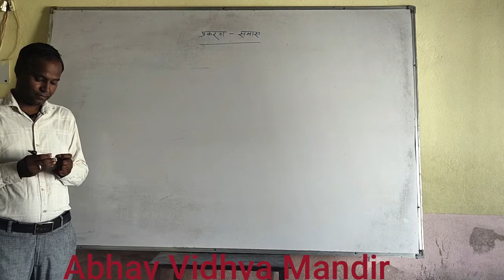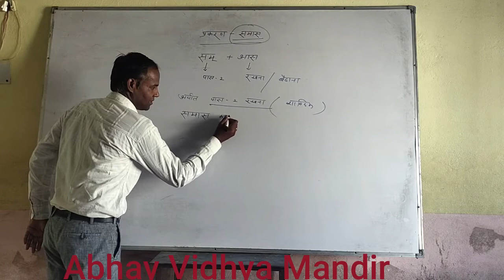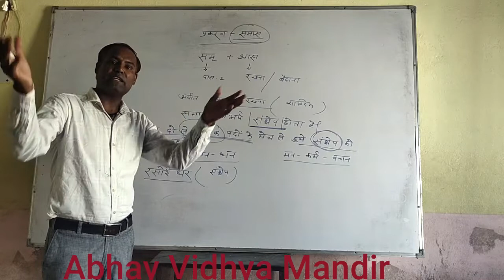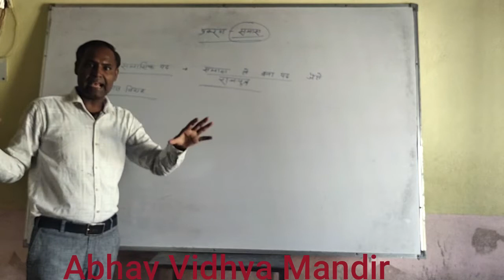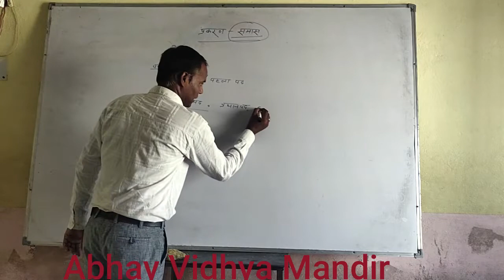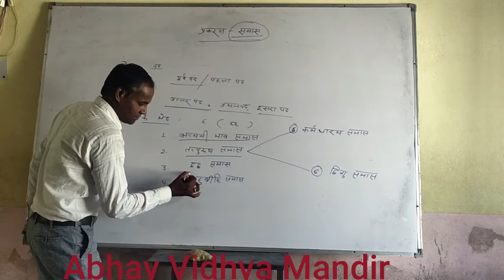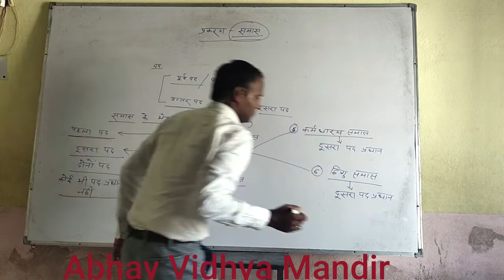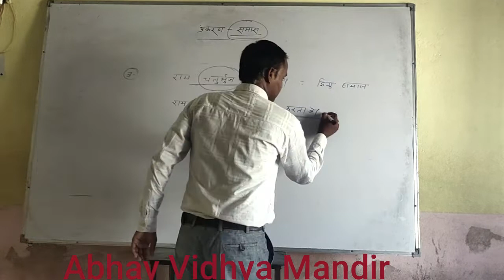Hindi Samas part 1